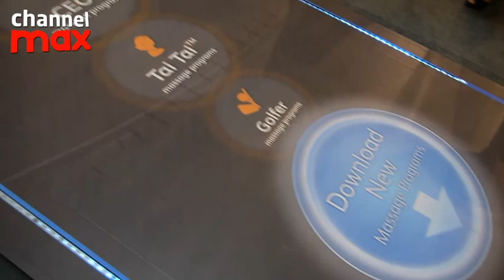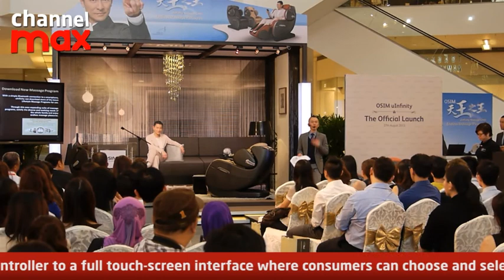Introducing OSIM uInfinity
The world's first massage chair that lets you download new massage programs.